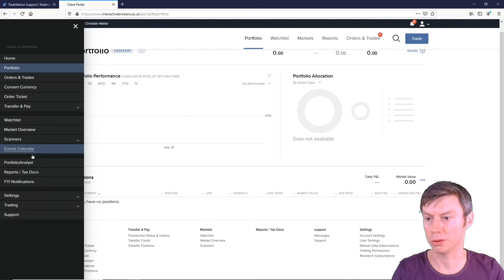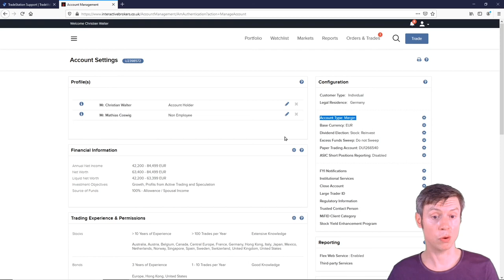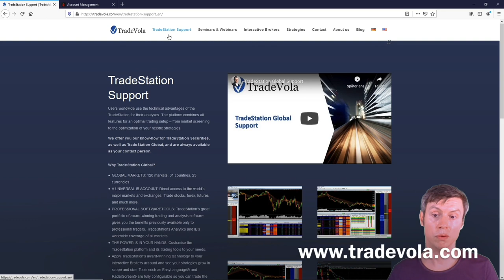What does the PDT say? | How do I circumvent them legally?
What is the PDT? How does it restrict me and how can I possibly circumvent it? Find out now in our new video!

If you are already an IB customer, please register here for free for our IB support

Further training material for the TraderWorkstation from IB can be found